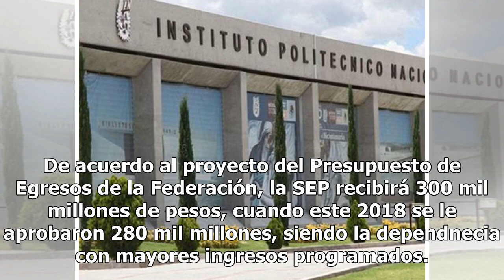Becas se chupan dinero para la UNAM y el IPN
Pese a que en la propuesta de Presupuesto 2019 el sector educativo recibirá 20 mil millones más de lo que se aprobó para 2018, las universidades públicas tendrán un recorte en sus ingresos, ya que la mayor parte del alza presupuestal se va al programa de becas para educación media superior y la cons...